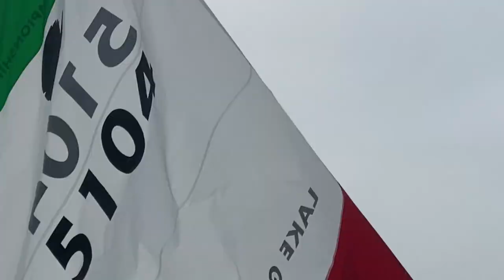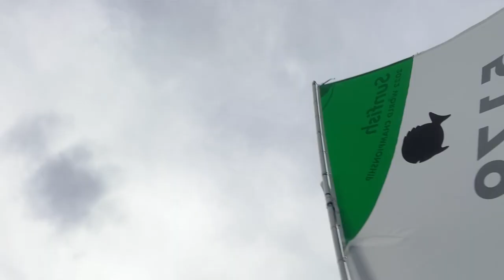Sunfish Sailing World Championship Day 2 Reports Unedited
Sunfish Sailor Lee Montes reviews the happenings at the World Championships at Lake Garda...